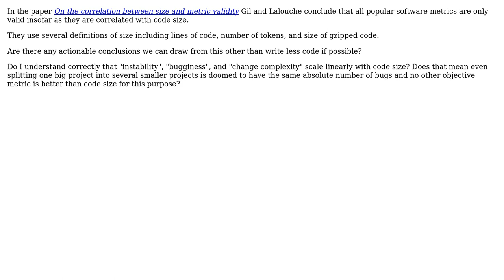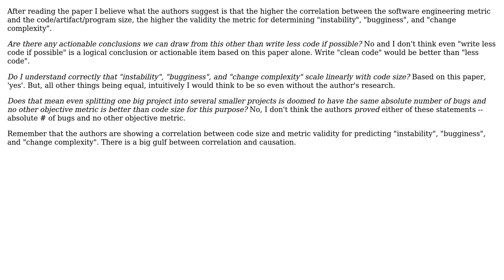Are there any actionable conclusions from the paper "On the correlation between size and metric...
Software Engineering: Are there any actionable conclusions from the paper "On the correlation between size and metric validity"?

With thanks & praise to God, and with thanks to the many people who have made this project possible! | Content (except music & images) licensed under CC BY-SA | Music | Images & others | With thanks to user tale852150 user Alex L and the Stack Exchange Network Trademarks are property of their respective owners. You are responsible for your own actions.